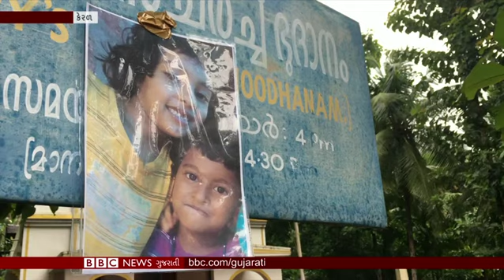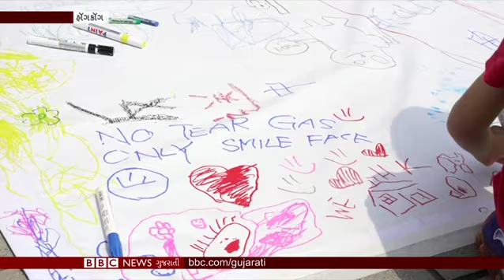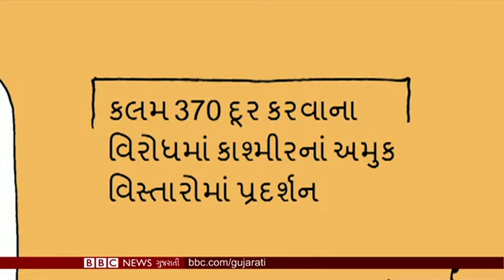મચ્છુ ડેમ હોનારત કેવી રીતે સર્જાઈ હતી? જુઓ BBCનો EXCLUSIVE REPORT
મચ્છુ ડેમ હોનારત સમયનું BBCનું EXCLUSIVE કવરેજ... અને કાશ્મીરમાં 370માં ફેરફાર પછી કારગીલના લોકો કેમ થયા છે નારાજ ? આ ઉપરાંત હૉંગકૉંગમાં માતા-પિતાને થઈ રહી છે બાળકોની ચિંતા